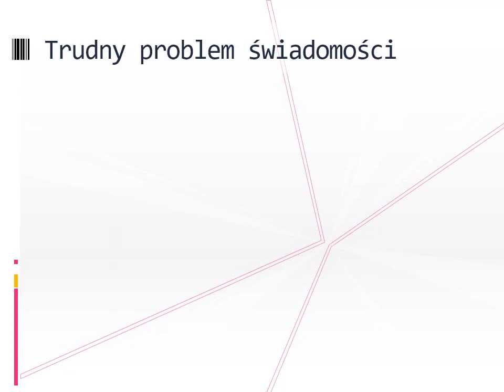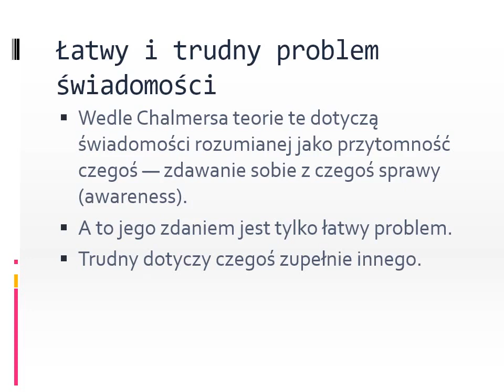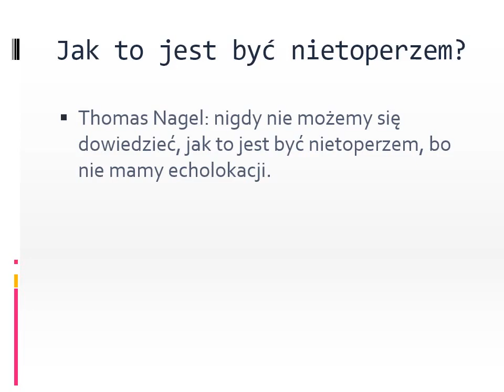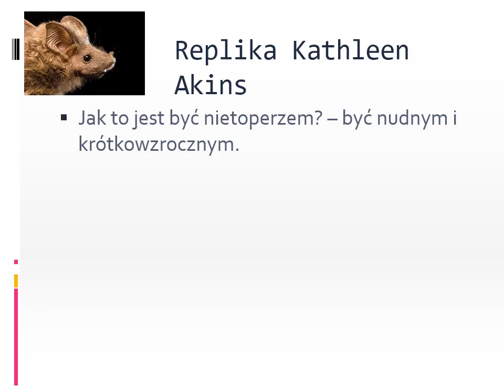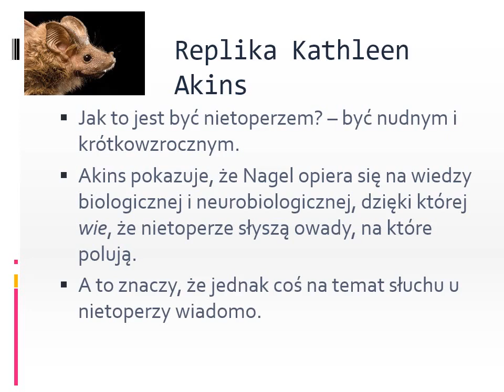Filozofia umysłu I, wykład 9: Świadomość: łatwy i trudny problem… Trudny problem świadomości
Filozofia umysłu I, wykład 9: Świadomość: łatwy i trudny problem. Argument z wiedzy
Trudny problem świadomości